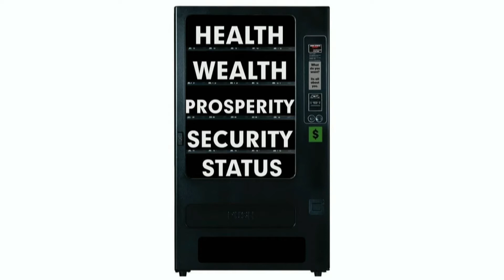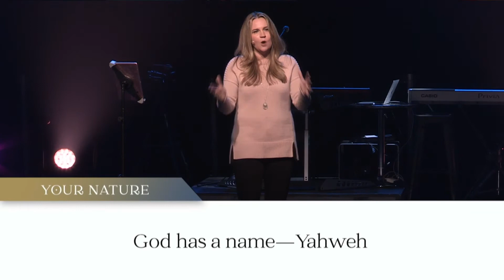Your Nature - Week 4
Pastor Jen finished our series Your Nature breaking down the final week of The Trinity:  God the Father.